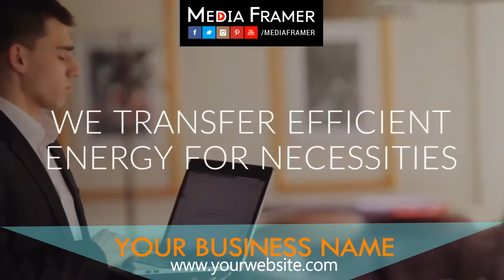RESTAURANT VIDEO 14 C